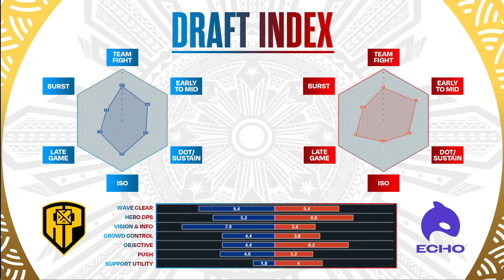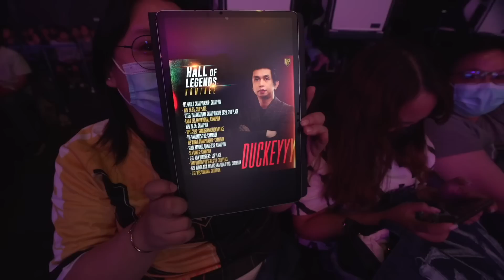MPL PH S12 - W6D2 - APBR vs ECHO - GAME 2